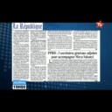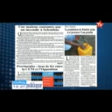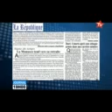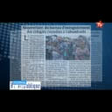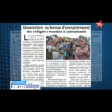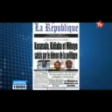Nyota TV Journal Télévisé du 27 Mai 2015 édition de 19h00'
Nyota TV Journal Télévisé du 27 Mai 2015 édition de 19h00' présenté par Léon Magloire Monga